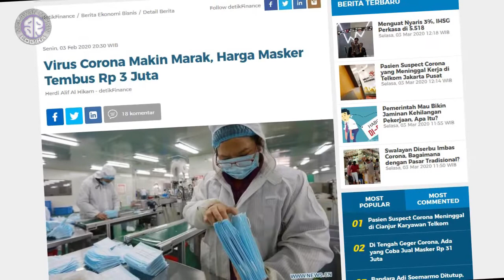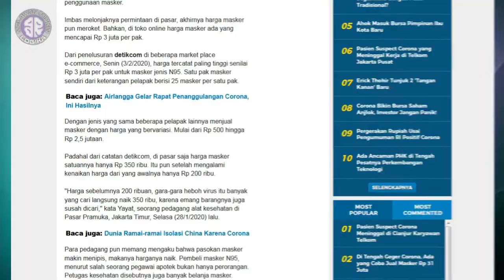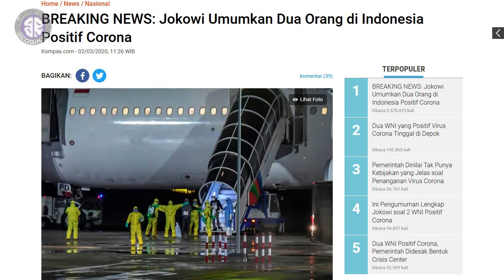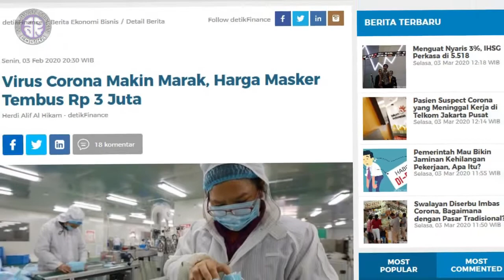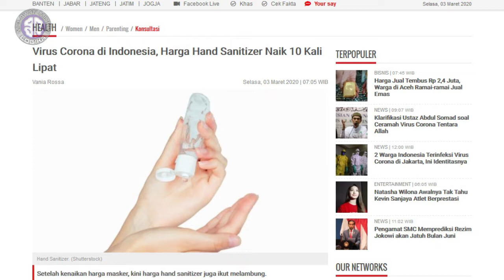Ancaman Pidana Penimbun Masker Hanya Macan Ompong Jika Tanpa Perpres Baru